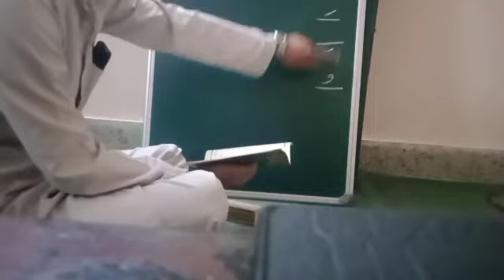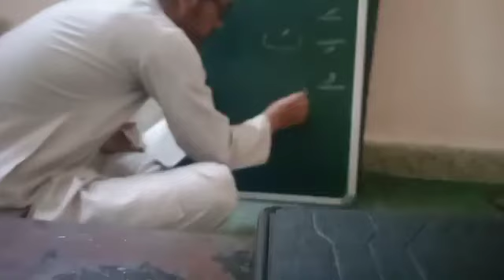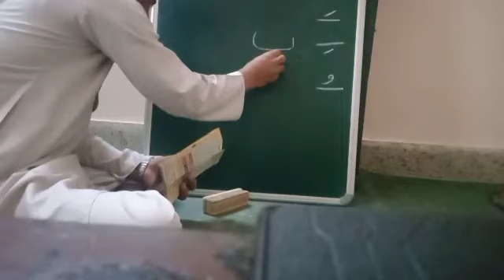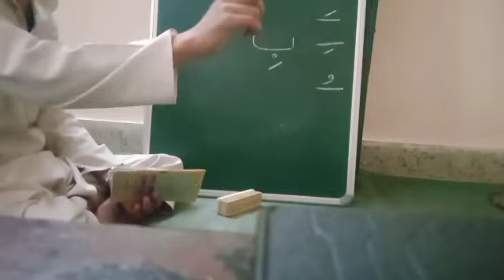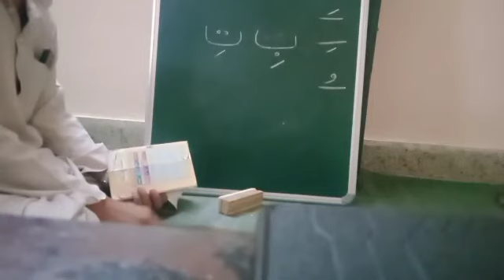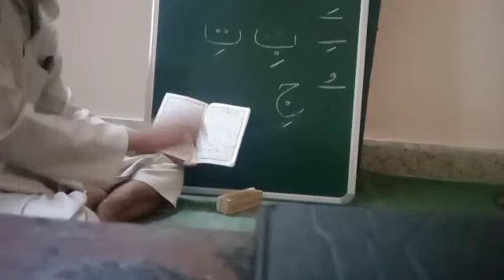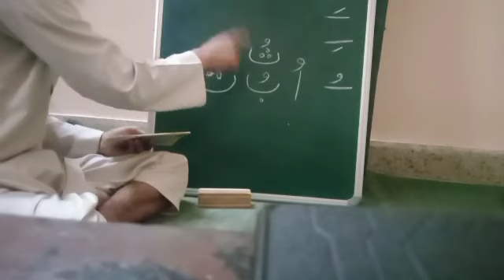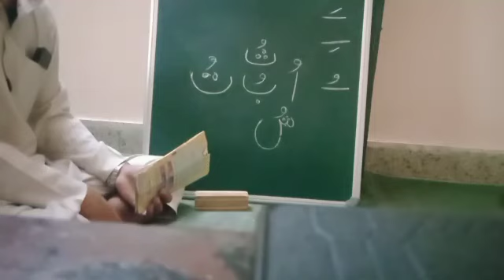Part 5. Harakaat (Zer amadi pesh) ki mashq. معروف اور مجہول Majhul amadi Ma'aroof ki saktak....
Part 5. Harakaat (Zer amadi pesh) ki mashq. معروف اور مجہول  Majhul amadi Ma'aroof ki saktak. অলিফ্ বে তে হায়না সোন্বা য়াব্রা? ꯑꯂꯤꯐ ꯕꯦ ꯇꯦ ꯍꯥꯌꯅ ꯁꯣꯟꯕꯥ ꯌꯥꯕꯔꯥ?

Channel asidagi maru oina Qur'aan pak amadi tajweed tamba amadi tambibagi maong sing neinajagani In-sha Allah kanaba lwminnasi